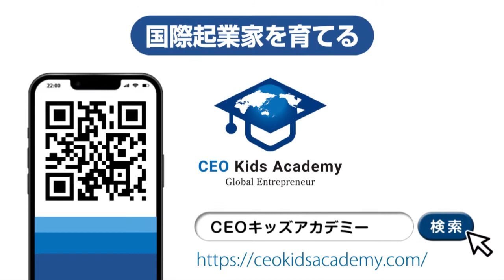中学生起業家がついにアメリカ進出！【CEOキッズアカデミー】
CEOキッズアカデミーの「子ども起業家アドバンスコース」で
楽しくビジネスを学んでお子さんの個性を伸ばしませんか？
ビジネスコンテストで優勝すれば、ハワイ研修の道も！

CEOキッズアカデミーについてくわしくはこちら

【CEOキッズアカデミーで学べるコース】
・CEO子ども起業家アドバンスコース
・CEO子ども起業家ベーシックコース（2022年秋スタート予定）
・高校生大学生のための起業講座
・CEOママアカデミー
・CEOパパアカデミー
など、家族みんなで経営者思考を育めるプログラムが多数！

オンライン教室、対面教室のなかからご自身の都合に合わせて教室が選べます。
まずは、無料説明会をご予約ください。

ハワイ発！未来の起業家を育てる教育プログラム
6歳からのビジネススクール
CEOキッズアカデミー